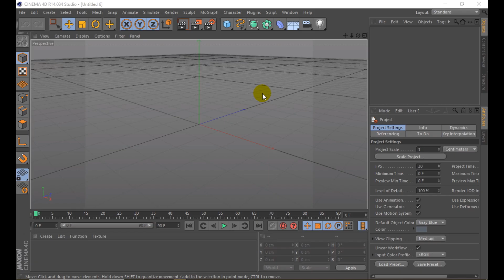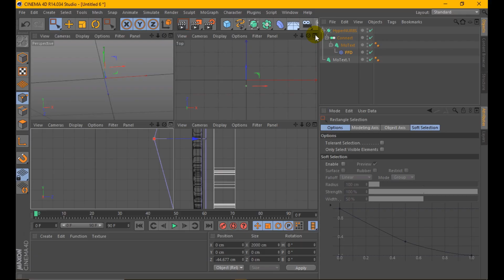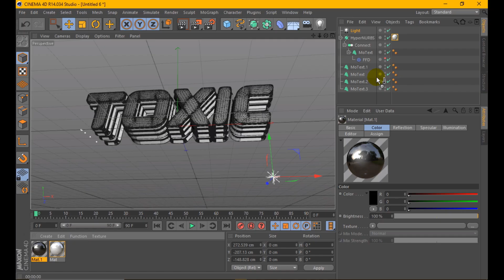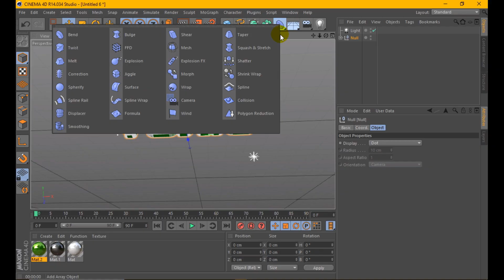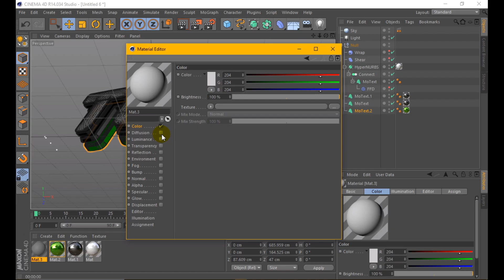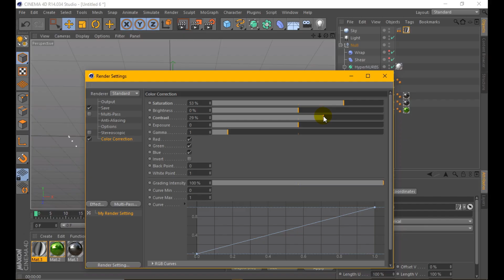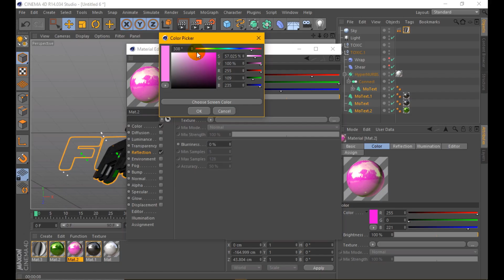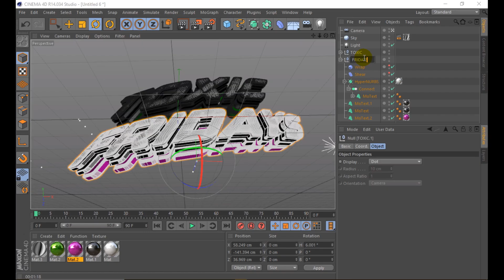Create a 3D Flyer Text - Cinema 4D Tutorial